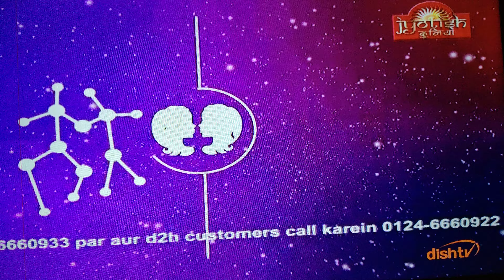Gemini Mithun rashifal prediction astrology horoscope future forecast kundli jyotish latest todays